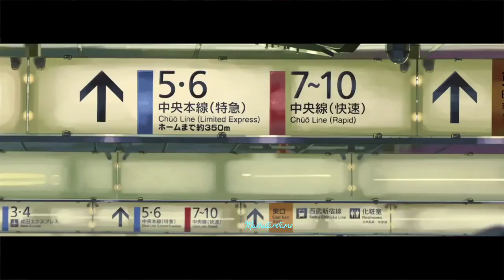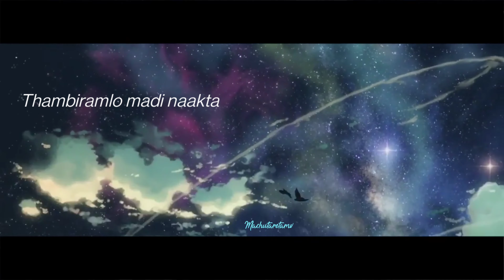CHEKLAGUM || Shel-HuuM || Lyrice video-「Anime MV」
Anime Music Video / Anime MV

Hi ,
everyone I have come up new lirics music video , this song has been struck to my heart since I have first heard .an I thought of making video ,.. An I have been listening 🎧 to this song  million times but never get bored . An it really keen me calm in this pandemic 😔😔

Stay at home and stay safe everyone ❤️